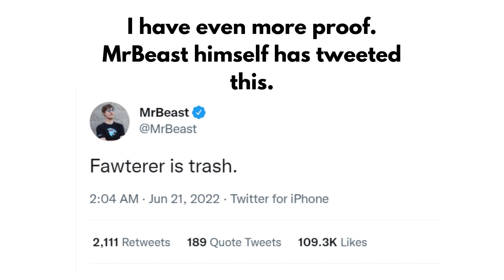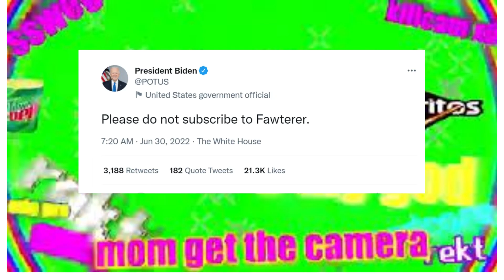Does Fawterer make BAD content?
JKJK this video was a skit. Credits to this guy: @Fawterer
sub plz.